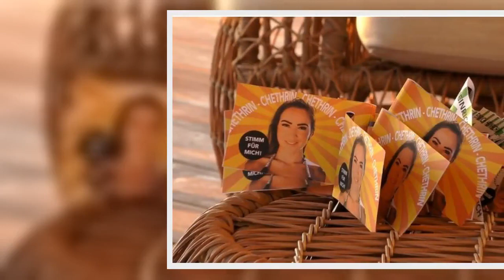Was? Chethrin verlässt "Kampf d.e.r Realitystars" freiwillig!